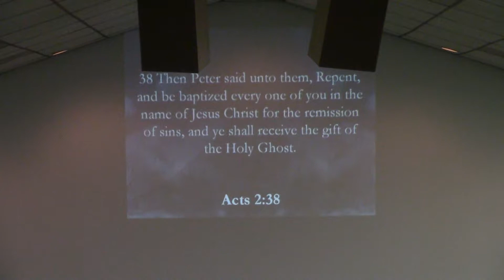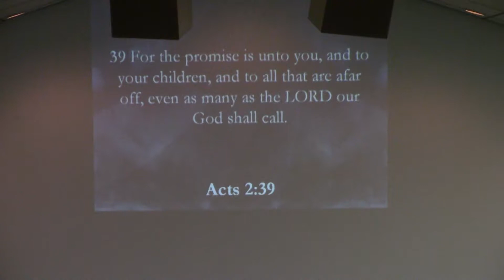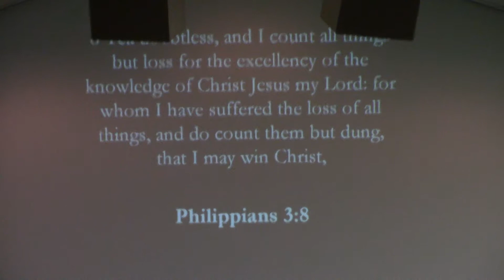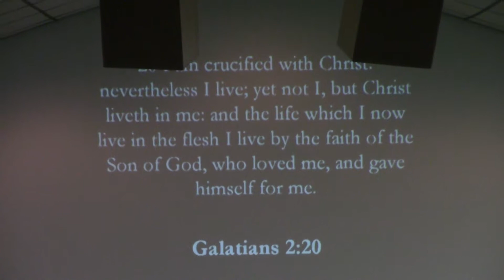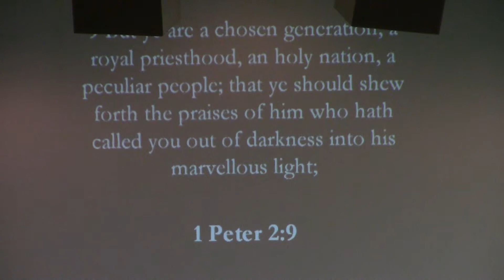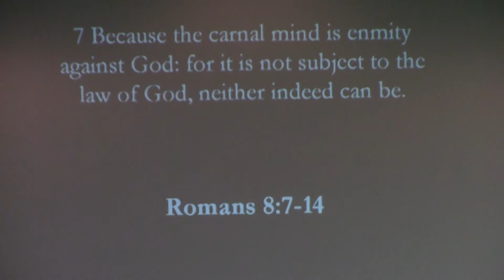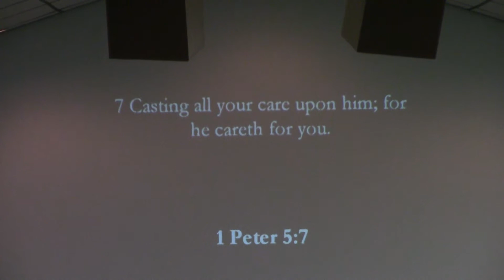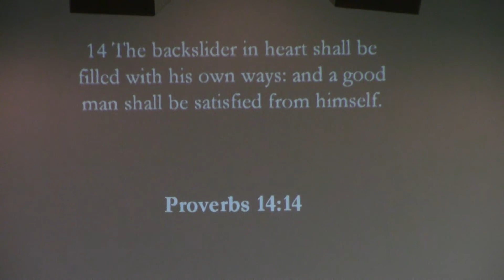Let Go And Let God | Devin Batten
Brother Devin Batten, New Life of Albany - Albany, Ga
Another great message by Devin Batten!  God bless!